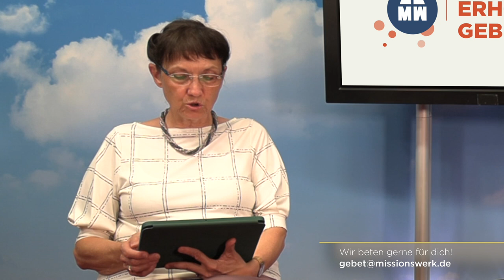Tag #72 - Hoffnung um 12 - Missionswerk Karlsruhe